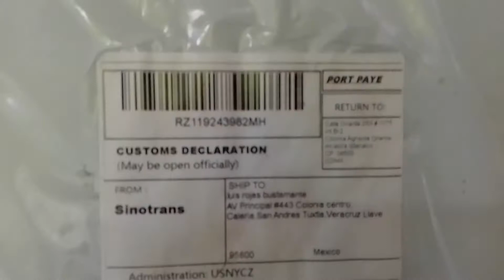Transformers - Aoyi Mech LS-12 (Inspeccion del estado de la figura)